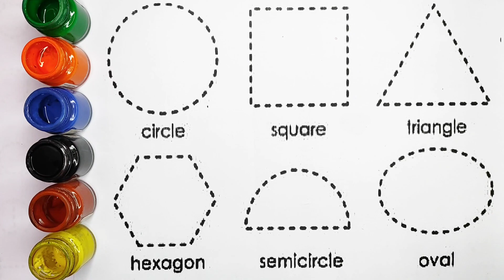2D Shapes Drawing For Kids & Toddlers, Shapes Name With Colors, Educational Videos For Kids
2D Shapes Drawing For Kids & Toddlers, Shapes Name With Colors, Educational Videos For Kids